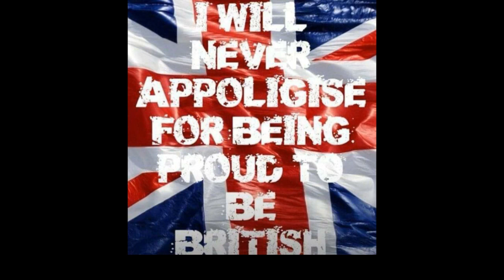TheHairyJobbie Podcast - Hibs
Wet, Stormy Sunday! Watchin Rangers defeat Hivs comfortably and some Twitter Fun with Colin and Ian